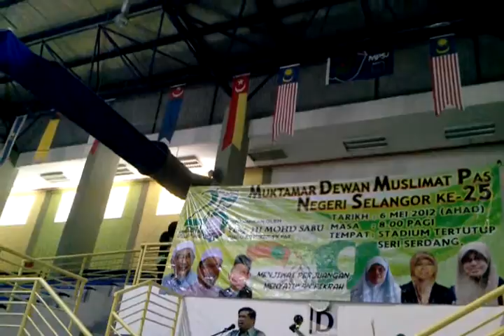Muktmr Dmpns Ke 25 - Ucapan Prasmian Tim Presidn 1